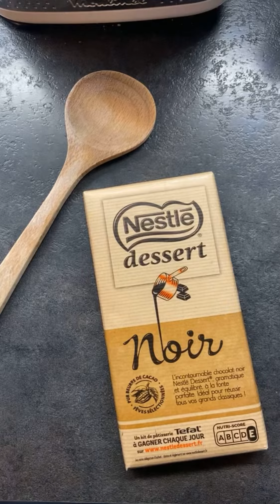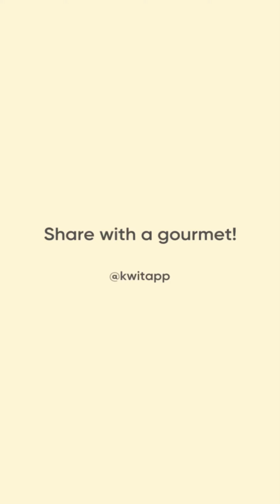Hot chocolate recipe 🍫❄️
What could be better than a good hot chocolate to drink under a plaid to comfort yourself in winter? 🍫🎄

It's a morale-boosting activity that can help relieve a craving! 😉💡

Kwit is one of the leading smoking cessation mobile apps.📱

It relies on evidence-based smoking cessation scientific methods and helps you on a daily basis with positivity and kindness. 😌

It is an innovative solution to help people fight against these smoking cessation symptoms through different strategies. Based on Cognitive and Behavioral Therapy (or CBT), based on gamification and positive reinforcement, Kwit is a real pocket coach, always available when one needs it.

SHARE ► this video with your loved ones who are still struggling.

You can change things, you are the boss of your destiny. 🚀

With kindness 💚